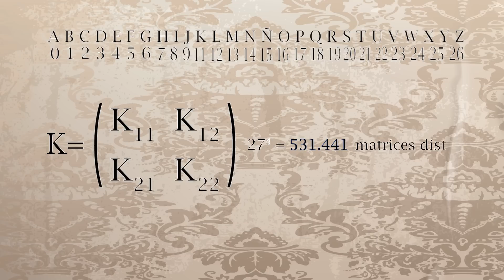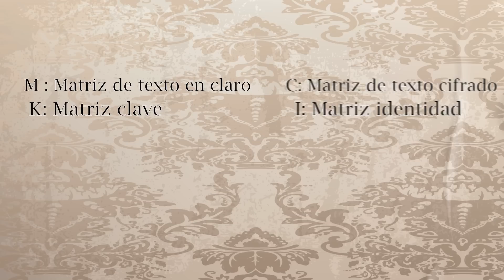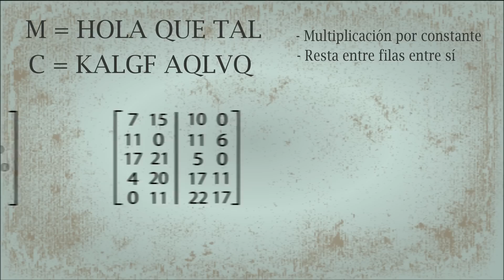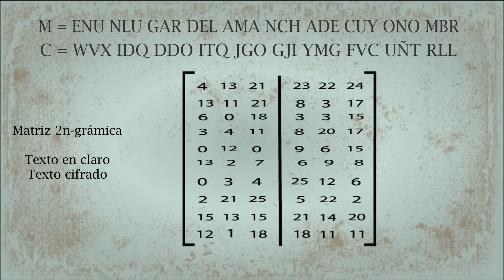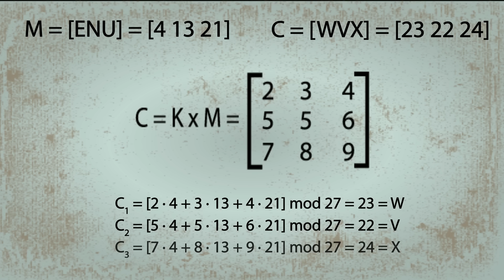Píldora formativa 22: ¿Cómo se ataca por Gauss-Jordan la cifra de Hill?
Explicación y demostración del ataque por texto en claro conocido a la cifra Hill mediante el método de Gauss-Jordan.
El vídeo incluye archivo srt con subtítulos originales para personas con limitaciones auditivas.
Un proyecto de la Red Temática Criptored, con el patrocinio de Talentum Startups.
Guion: Dr. Jorge Ramió, Universidad Politécnica de Madrid.
Animación y locución: equipo de desarrollo del proyecto Thoth.